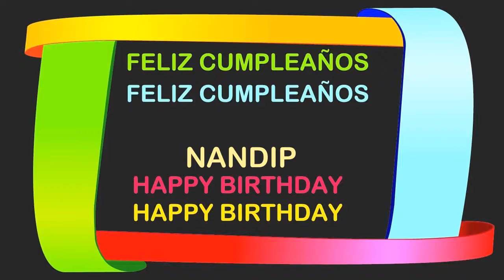Nandip Birthday Postcards & Postales